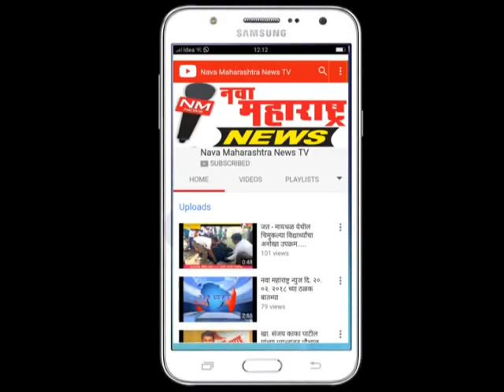इचलकरंजी : खास.राजू शेट्टींवर धैर्यशिल मानेंची कडाडून टिका :नवा महाराष्ट्र न्यूज